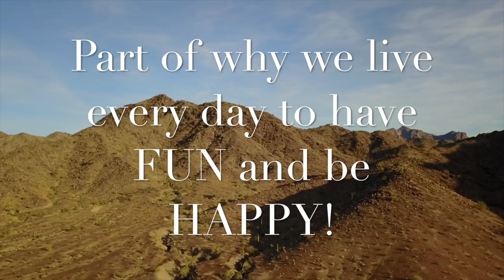RTR 2018 ~ DIY cargo trailer to RV (RV living & travel vlog)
We went to RTR 2018 and it has been an amazing experience, we have met so many wonderful people that live and travel in everything you can imagine and a lot of things you would never think of and all seem happy and friendly and enjoying life.